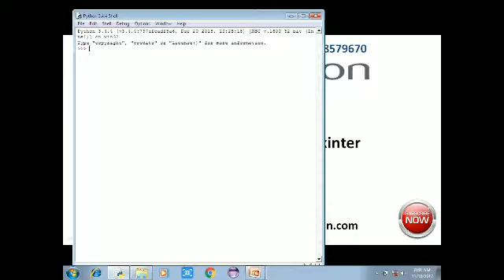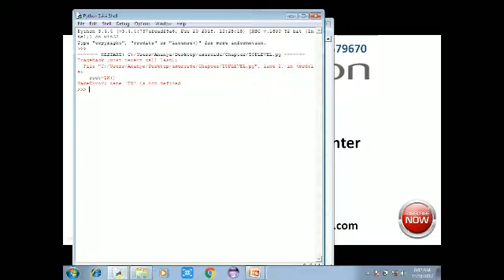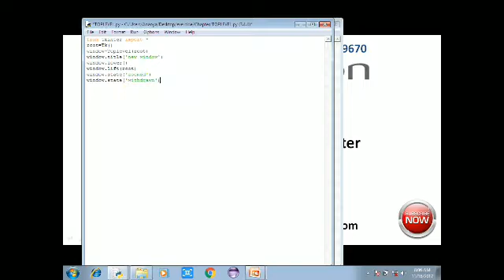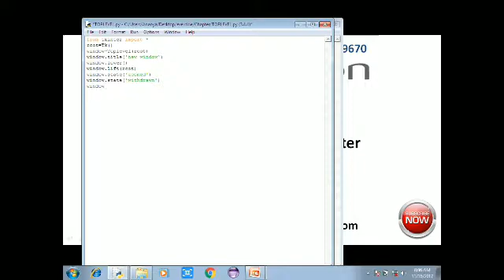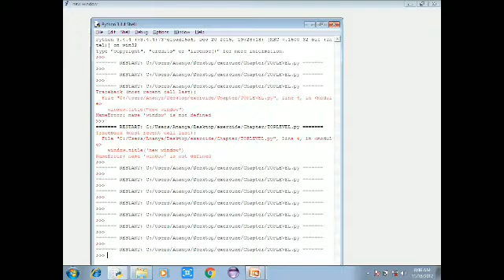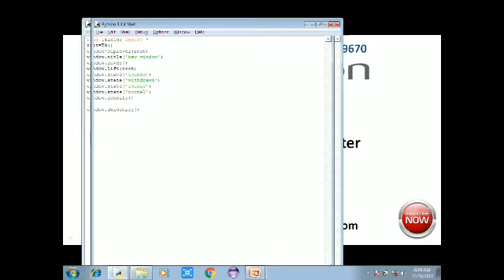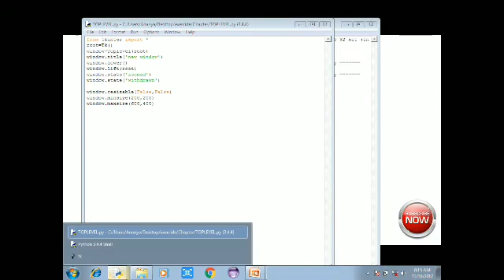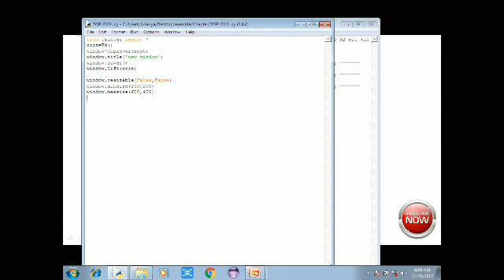Python tkinter in Tamil-4:Toplevel in python tkinter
This video explains in python in tamil for toplevel in python tkinter in python tamil  Python is an interpreted, object-oriented programming language similar to PERL, that has gained popularity because of its clear syntax and readability. Python is said to be relatively easy to learn and portable, meaning its statements can be interpreted in a number of operating systems, including UNIX-based systems, Mac OS, MS-DOS, OS/2, and various versions of Microsoft Windows 98. Python was created by Guido van Rossum, a former resident of the Netherlands, whose favorite comedy group at the time was Monty Python's Flying Circus. The source code is freely available and open for modification and reuse. Python has a significant number of users.